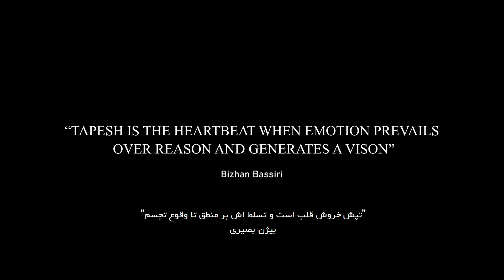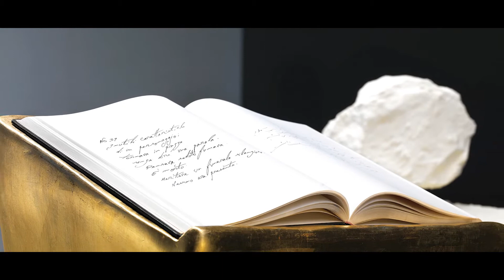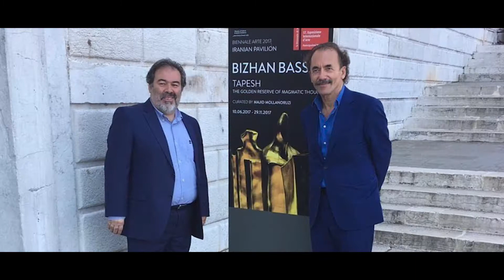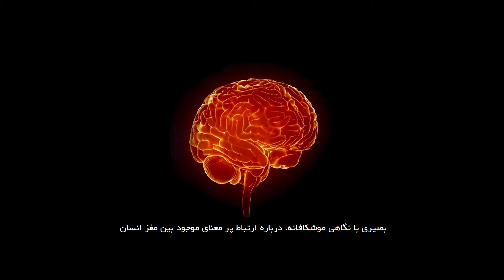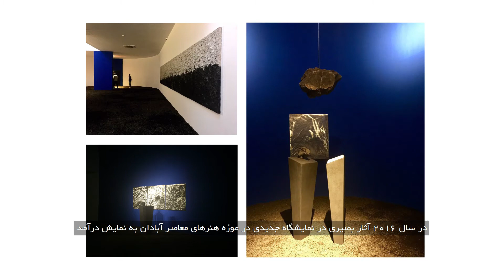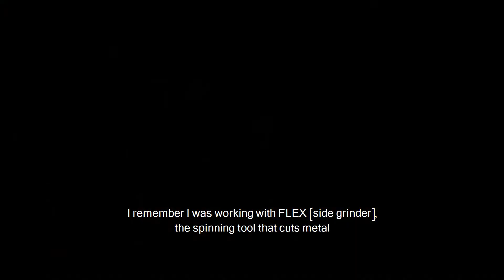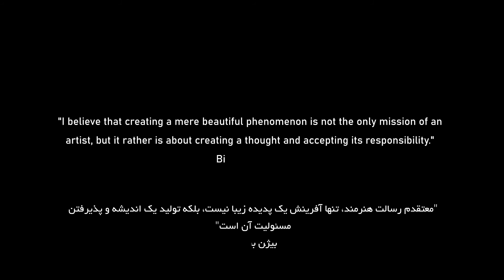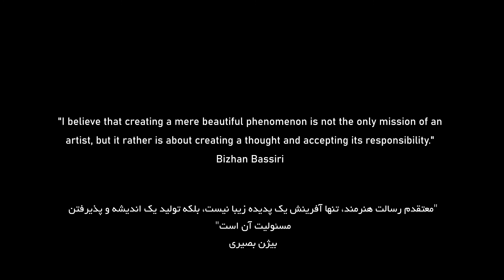"From Tehran to Rome. A Journey through Art". First episode - Tapesh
“Tapesh” or heartbeat is the first episode of our latest video-series “From Tehran to Rome. A Journey through Art", featuring seven different artists whose artistic careers have been shaped in both Italy and Iran.
Episode 1 features an overview of the life, work and artistic genius of Bizhan Bassiri, an Italian-Iranian painter, sculptor, poet and philosopher, who studied and spent the most of his life in Italy and drew inspiration from Italian landscapes.
An Italian Embassy in Tehran production in cooperation with Yasmin Zandieh and Ehsan Ronagh.
"طپش" اولین قسمت از سری ویدئوهای جدید ما با عنوان "از تهران تا رم. سفری همگام با هنر" است درباره هفت هنرمند مختلف که پیشینه هنری آنها در ایران و ایتالیا شکل گرفته است.
قسمت اول گذری بر زندگی، آثار و نبوغ هنری بیژن بصیری، نقاش، مجسمه ساز، شاعر و فیلسوف ایرانی-ایتالیایی است که تحصیلات و بخش عمده ای از زندگی خود را در ایتالیا گذرانده و از مناظر این کشور الهام گرفته است.
محصولی از سفارت ایتالیا در تهران در همکاری با یاسمین زندیه و احسان رونق.